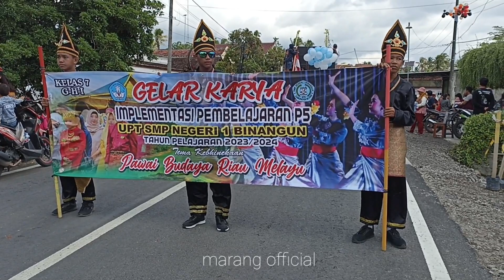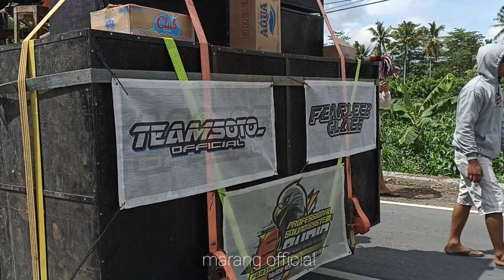kirab budaya deisnatalis SMPN 1BINANGUN BLITAR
terimakasih atas kunjungan anda semua🙏 deisnatalis SMPN 1binangun blitar